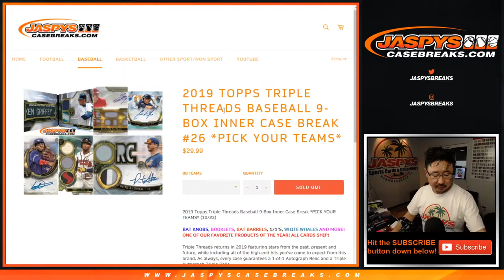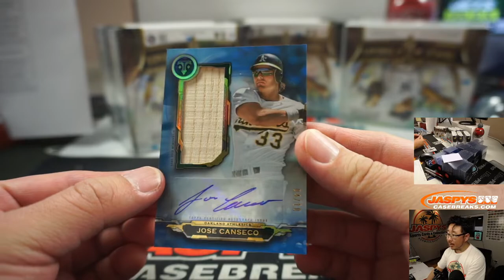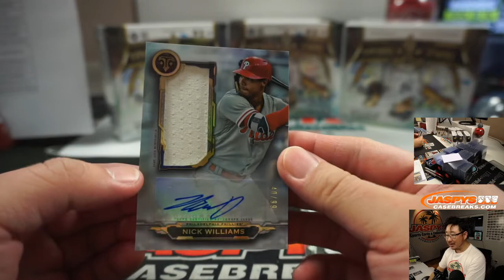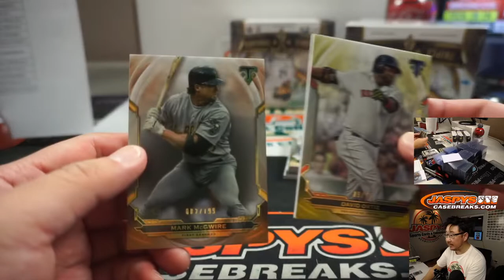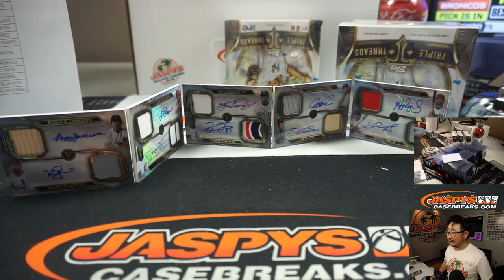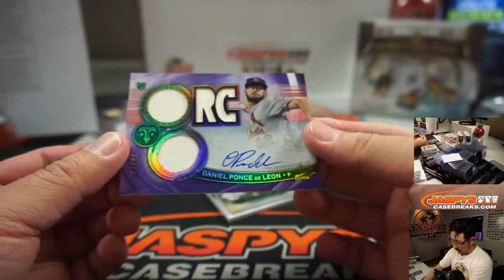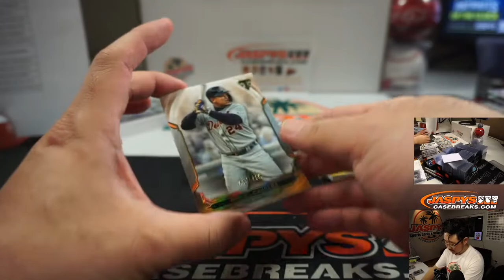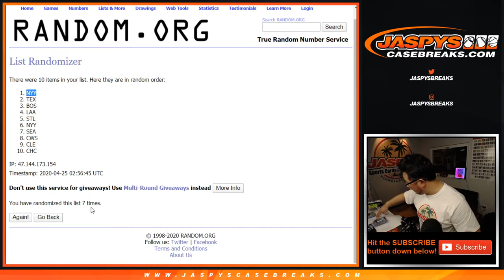Fr, 04.24.20 || 9Box (Inner) PYT #26 || 2019 Topps Triple Threads Baseball (MLB)